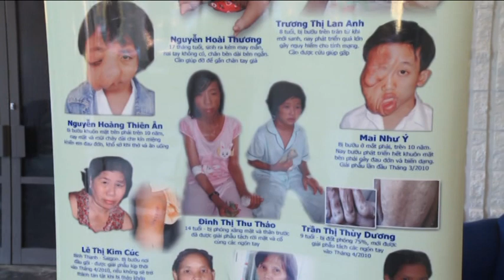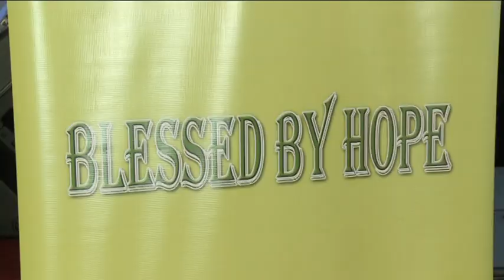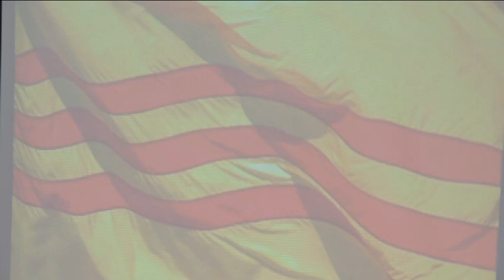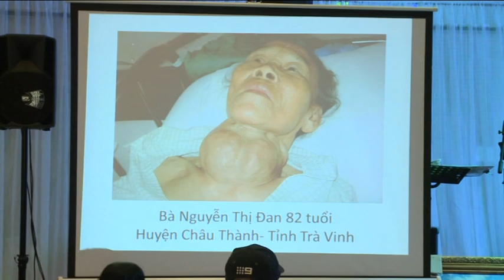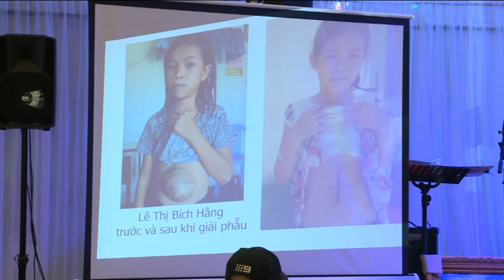Trao Niềm Hy Vọng GIVING HOPE P-1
Được tổ chức tại L'amour Reception St. Albans Victoria vào ngày 12/10/2013 nhằm quyên tiền để giúp các nạn nhân bị bướu cổ lâu năm hoặc các trường hợp khẩn cấp cần được giúp đỡ...